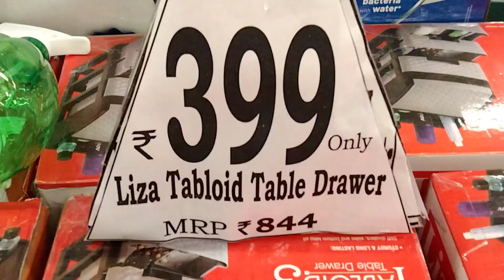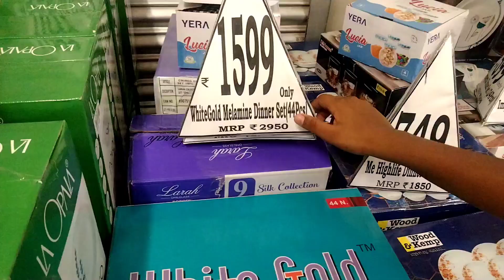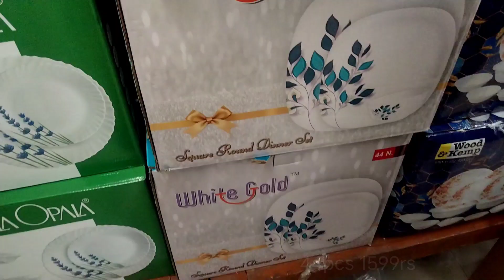d mart || latest offers || kitchen items || vaishnavi all in one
Dmart || steel || vaishnavi all in one

Vaishnavi All in one